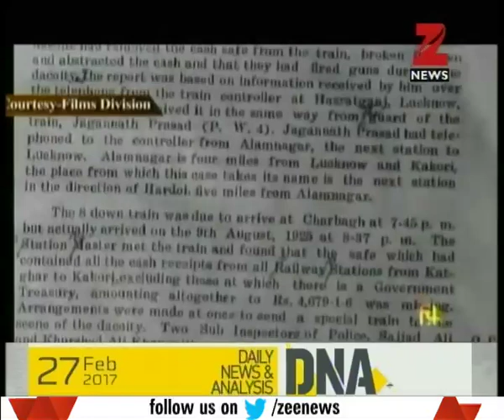DNA: Remembering the martyrdom of Chandrashekhar Azad on his death anniversary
Report on life of martyr "Chandrsekhar Azad". Watch the full segment of "DNA" for more details.